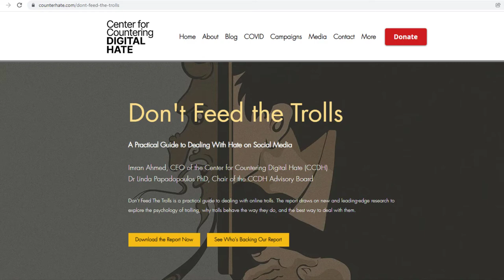Tackling trolling and online hate with Imran Ahmed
Imran Ahmed, the founding CEO of the Center for Countering Digital Hate spoke to students and staff across the UK about tackling trolling and online hate.

This event took place in January 2022.

Thanks to the Thames Valley Learning Partnership for organising this webinar